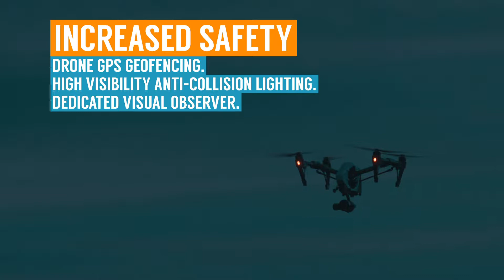Ozark Drones | FAA Night Operation Waiver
Ozark Drones is located in Arkansas and specializes in Drone Video and Aerial Photography services.
Ozark Drones is approved by the FAA Part 107 Rule for commercial drone use and has recently received a Waiver for Night sUAS Operations.